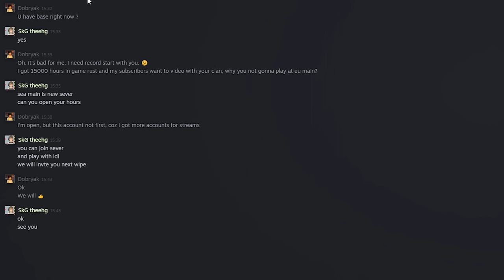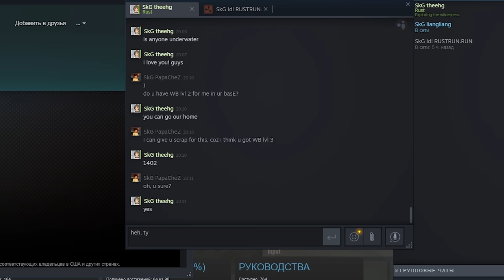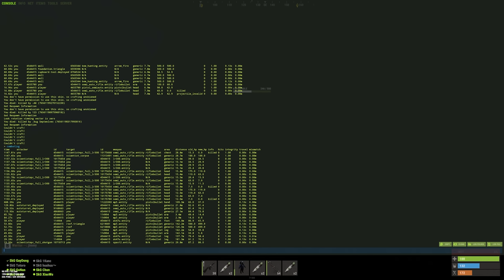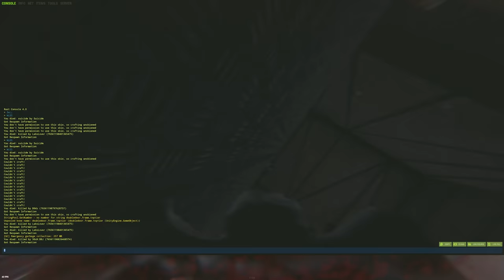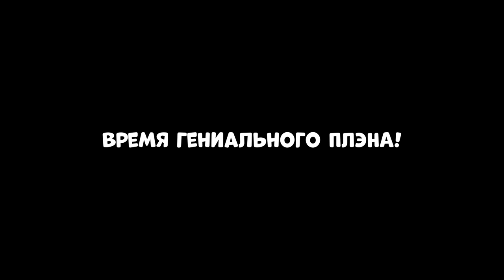ПОВЕЛИТЕЛЬ КИТАЙЦЕВ! Я стал их ЛИДЕРОМ и СПАС ДОМИК от 100 ЧЕЛОВЕК! CheZee. Rust | Раст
В ЭТОМ ВИДОСЕ я ПРОНИК в КЛАН КИТАЙЦЕВ! И Стал их лидером! я был как ПОВЕЛИТЕЛЬ! Это было реально КРУТО! Нас пытались зарейдить 100 ЧЕЛОВЕК!
и это была история о КИТАЙЦАХ!
 Крч, это была жесть...Советую досмотреть!
В этом видео - я играл в игру РАСТ ну или RUST. Я ВОЕВАЛ с САМЫМ ОГРОМНЫМ КЛАНОМ на СЕРВЕРЕ! А ЕЩЕ я СМОГ ИХ ПОБЕДИТЬ! Это было ОЧЕНЬ ТЯЖЕЛО! А еще тут есть МОНТАЖ и СУПЕРЧИЗЕРСКИЕ ПЕРЕВОДЫ!

Мой ПК:
Видеокарта: RTX 2080ti Msi Gaming x Trio
Процессор: I9-12900k
ОЗУ: Fury 32gb 3800ghz
Блок Питания: 850вт
Материнская плата: MSI Z690
HDD 2Tb
Клавиатура: HyperX Alloy FPS
Мышь: Logitech G Pro Wireless
Наушники: HyperX Cloud Core 2